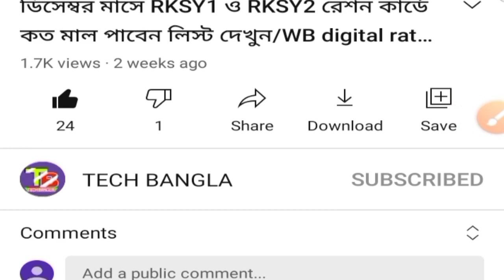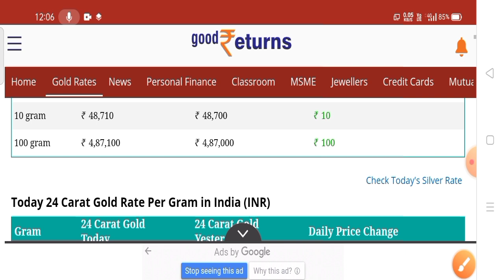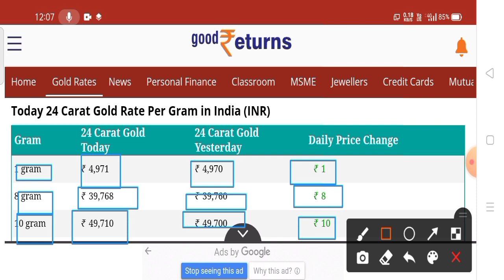এক ধাক্কায় প্রচুর কমলো সোনার দাম। today gold rate price tech Bangla channel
আজকের খাস খবর আজকের তাজা খবর খবর এই মুহূর্তে খবর প্রতিদিন খবর আজকের খাস খবর তাজা টাটকা খবর ট্রেন্ডিং নিউজ সংবাদ প্রতিদিন সংবাদ আজ কাল সংবাদ সকাল বেলা সংবাদ এই সময়

Social media ✓✓✓✓✓